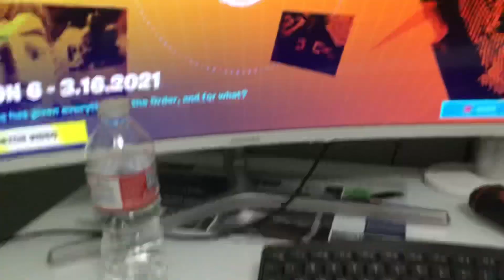Reality log explosion no audio